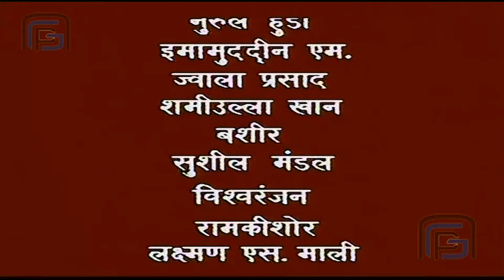Who cursed Narada Muni